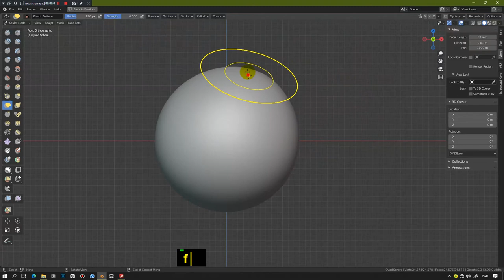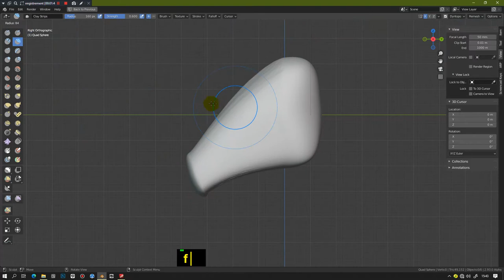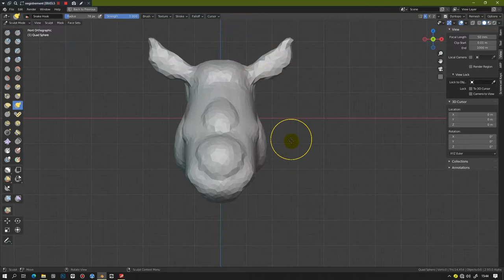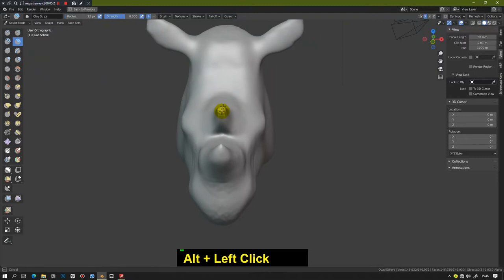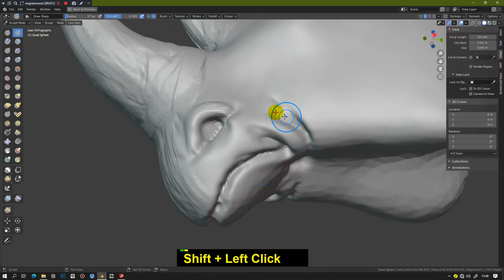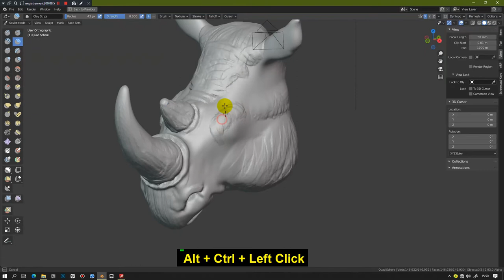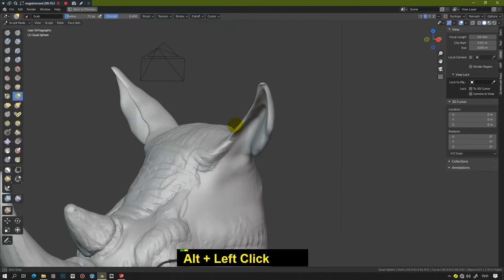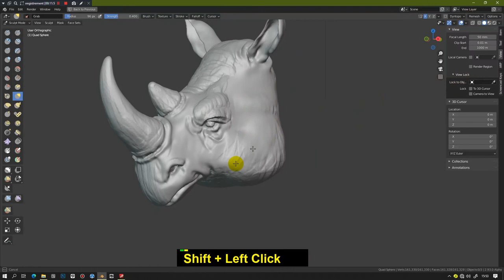How to sculpt a rhinoceros head Blender 2 9 and 3 0 Quick Tips Series